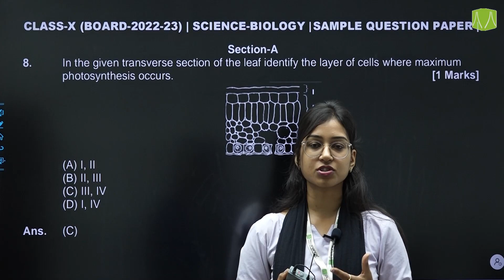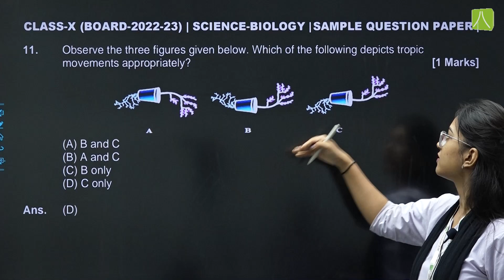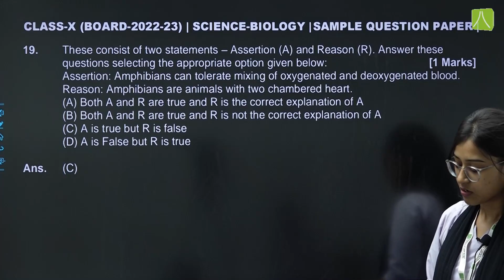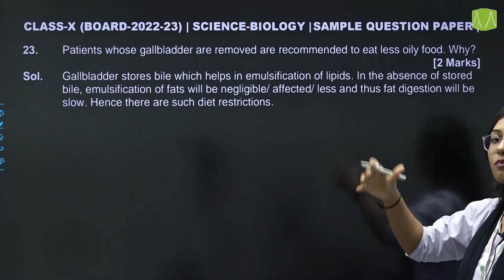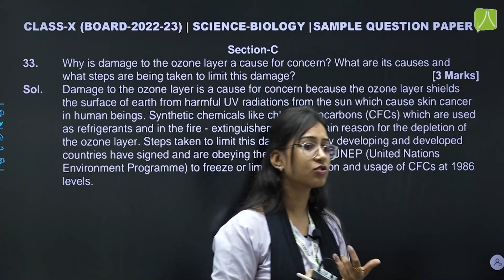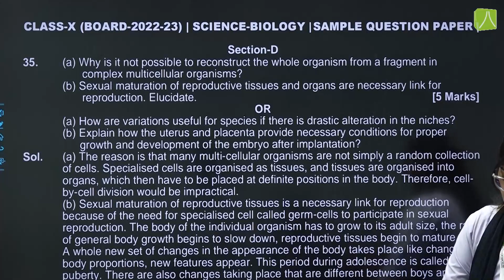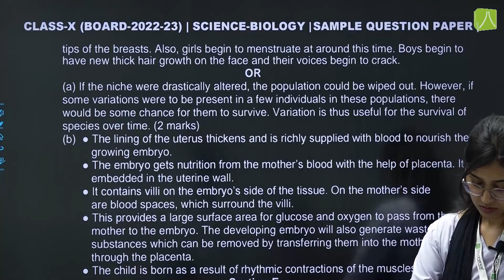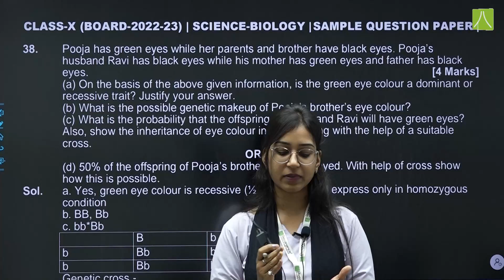CBSE | Class 10th | Biology | Sample Paper Pattern | 2022-23 | By Resonance PCCP Faculty.